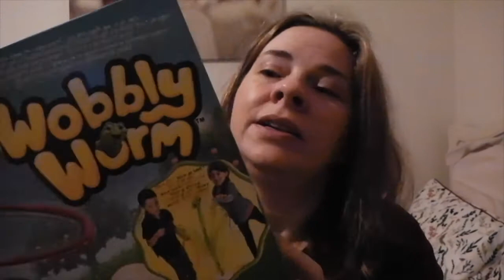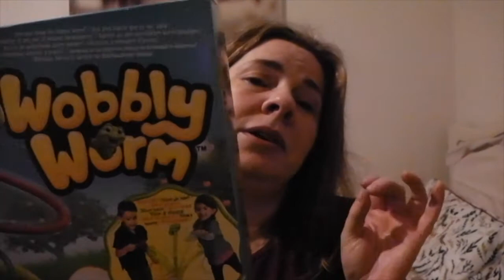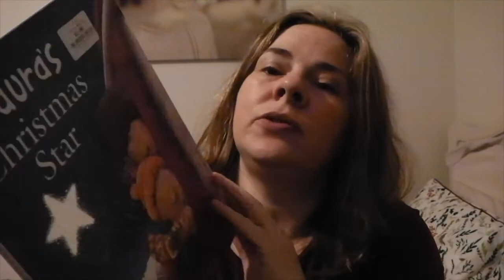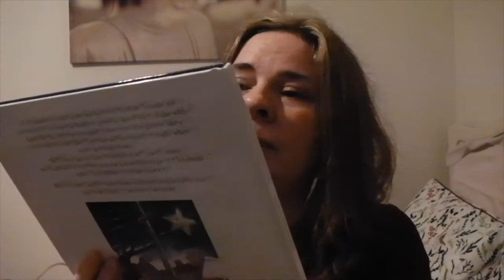December Charity Shop Haul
Some goodies that I picked up recently, some of which are festive themed! Got some great bargains. I nickname charity shopping, "chopping"!
Have you got any good charity shop finds lately?